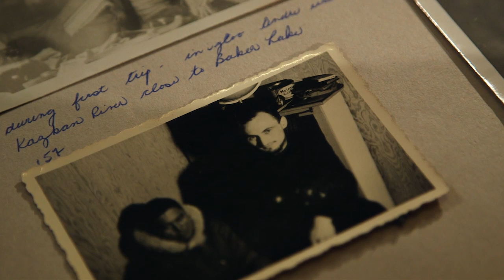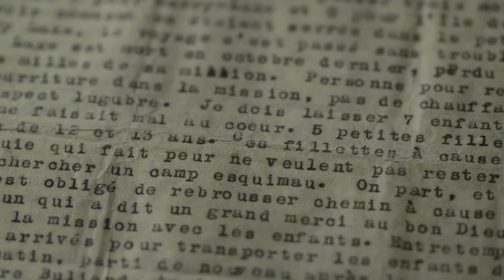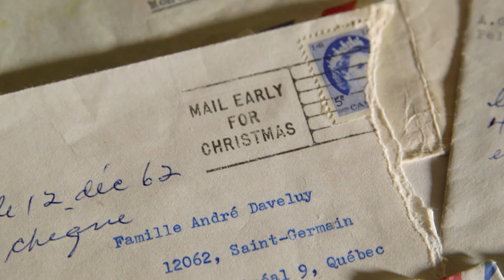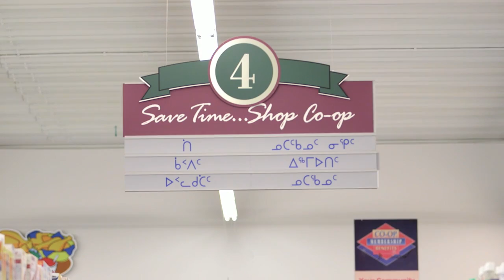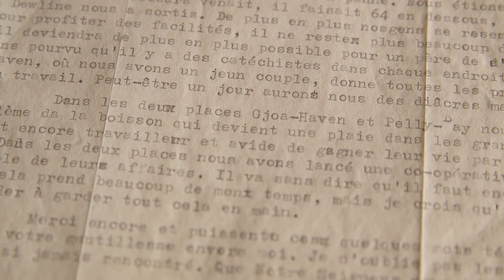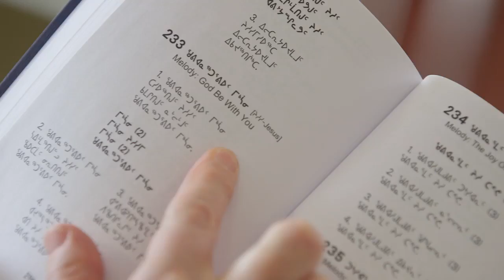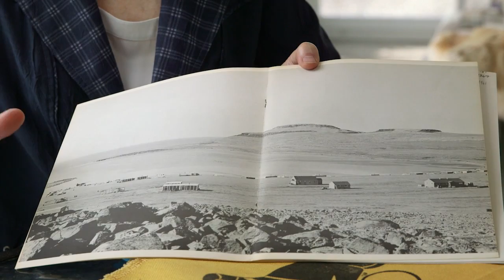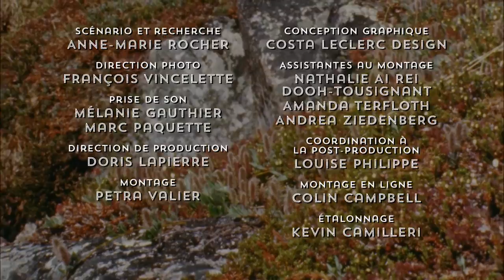Le correspondant du Grand Nord - La vie d'un missionnaire dans le Nord canadien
Figure majeure du mouvement des coopératives du Grand Nord, André Goussaert est l’un de ces pionniers dont les aventures auraient pu être oubliées sans la découverte de la correspondance qu’il entretenait avec une écrivaine québécoise, dans les années 50 et 60.